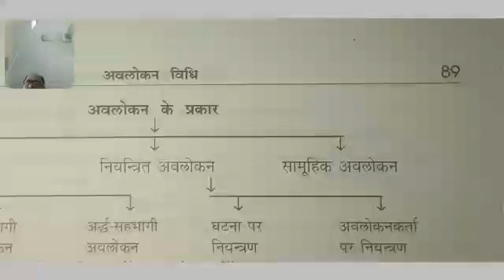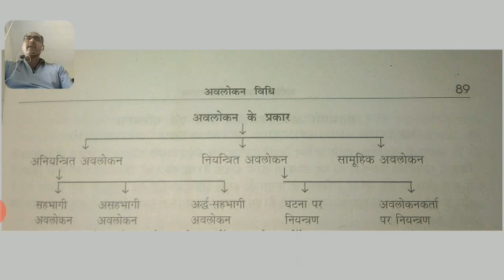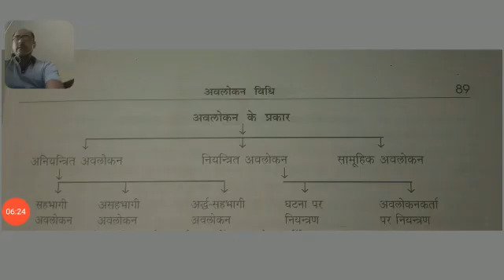Avlokan Veedhi Lecture 2 By Dr Sanjay Kumar